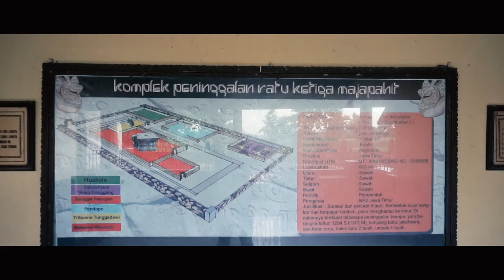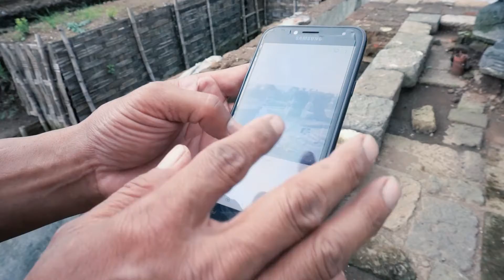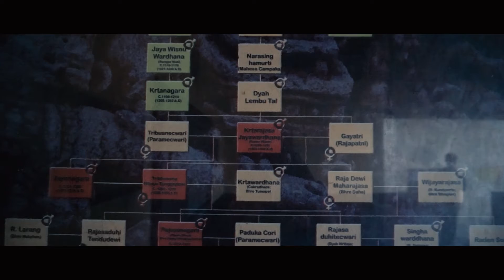PETILASAN WATU OMBO, TRIBUANA TUNGGADEWI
Kisah tribuana tungga dewi, memaksa kami untuk berkunjung ke Petilasannya.. pernahkah kalian? jika belum coba datang lah kesana. ada banyak sejarah yang tercatat tentang hubungannya dengan kerajaan majapahit. Bahkan terdapat yoni disana dan legenda tribuwana tunggadewi.

Petilasan tribuwana tunggadewi biasa disebut sebagai petilasan watu ombo. tribhuwan tungga dewi merupakan raja perempuan satu-satu nya di kerajaan majapahit. saat beliau menjadi pemimpin disana, kerajaan majapahit memasuki era keemasannya ...

Akarimba Outdoor akan Menjelajahi seluruh tempat terbaik di Indonesia dan seluruh tempat menarik yang bisa dikunjungi.